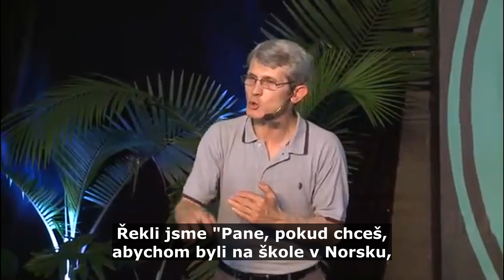Modlitba Páně - část 3 • 3/7 Modlitební seminář • Pavel Goia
Jozue promluvil ke slunci a slunce zůstalo 10 hodin na místě. Mojžíš promluvil k rudému moři, a rudé moře se rozestoupilo. Kde jsou ty zázraky dnes? Už jste někdy o něco žádali a nedostali odpověď? Vidíte kolem sebe třeba nemocné, kdy je zoufale potřeba pomoc? Modlíte se, ale nic se neděje? Proč? Učedníci vypozorovali, že Ježíšova moc spočívá v modlitebním životě a prosili: "Nauč nás se modlit."